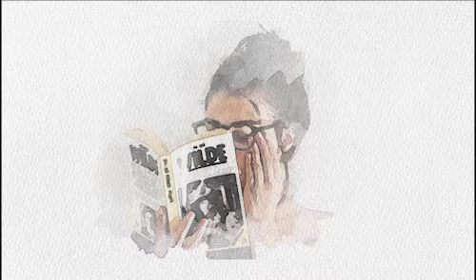An Autumn Sunday Morning - Watercolor Animation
My first animation of all times and I went directly to something I had no idea how I was going to achieve. But I really wanted to see some watercolor in motion, I didn't have much time to do it so I want to learn more and get a more successful piece of it. But I had lots of fun and learned a lot with this one. I used actual watercolors, photoshop and premiere pro to make this, and a lot of images and footage without copyright.
This is a project I made for graphic design 2 class in parsons.

Todas las preguntas que tengan pueden colocarlas en los comentarios 🐯